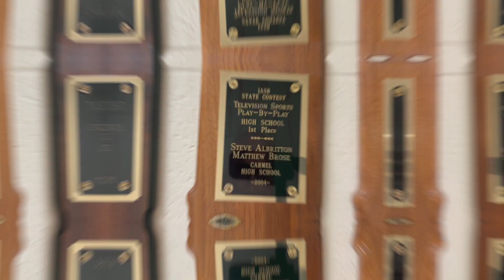Teaser Trailer | The CHTV Archives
CHTV is Carmel High School's television station and for decades its history has been shrouded in mystery, until now! In May 2023, Jack will uncover all of the secrets of CHTV's past and learn what happened to the original archives.

To stay up to date on the film, check out Jack Ringenberg Media on Instagram

To view more of Jack's content, you can visit his